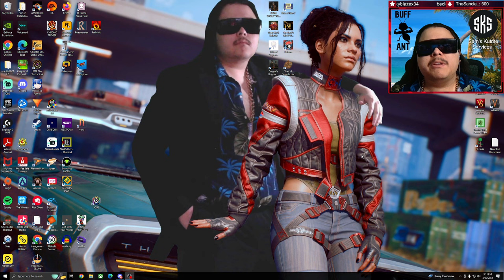Dark Souls But It's Only ENDURANCE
In today's video we take on the challenge of beating Dark Souls while only levelling our endurance stat! No damage, only STAMINA. This run was likely the last "easy" one. All that's left is Attunement and Resistance! I decided to go with a lightning claymore since I did not have any damage stats. I also played into my stamina build and threw on the grass crest shield and mask of the child. Let me know if you want to see more runs like this!

Video Credit: Me
Editing credit: Me
Special thanks to: Me